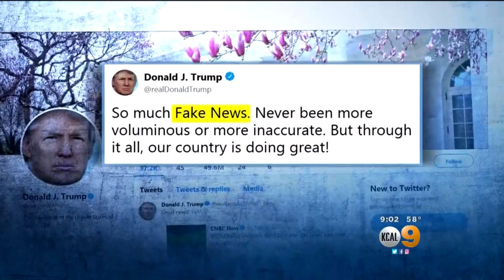Attorneys Battle A Day After Stormy Daniels Interview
Her lawyer and one representing the president's attorney face off over legal issues. Dave Bryan reports.